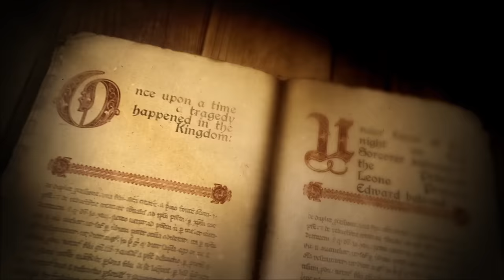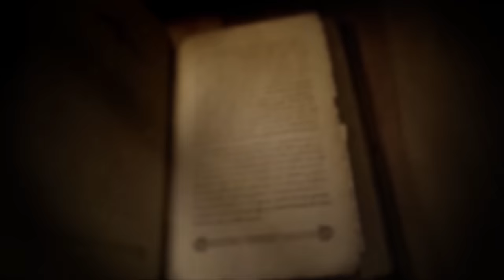Teaser - Once in the Kingdom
This game is created by one man.
In this game, fantastic world!
In this game, a lot of puzzles!
In this game, a lot of adventures!